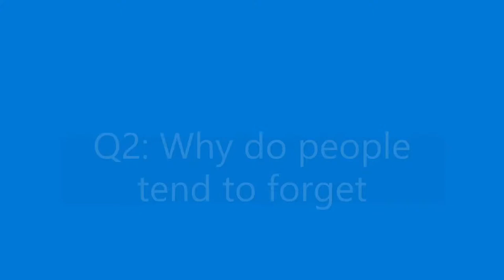Life is not a rehearsal - Read | Think | Question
Recorded last year - triggered by some questions my kids had about the Kashmir, Palestine issue, blasphemy and some other related issues.